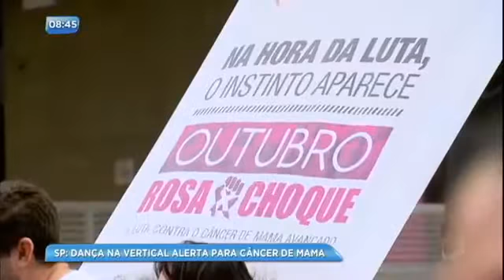Dança vertical na Av Paulista com o espetaculo da Cia Base Matéria TV Record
Dança vertical a 100 metros de altura. Prédio da Fiesp. Vertical dance. Dança vertical em prédios, Danca vertical Brasil. Cia Base fazendo um show inesquecível para a campanha do câncer de Mama. Matéria para a TV Record.